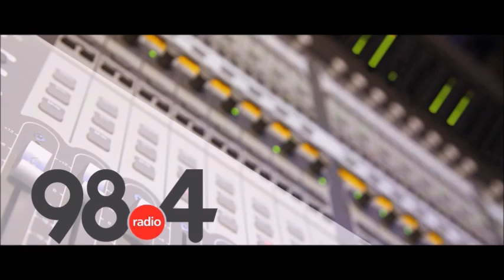Μεσημβρινό Δελτίο Ειδήσεων 16/3/2022